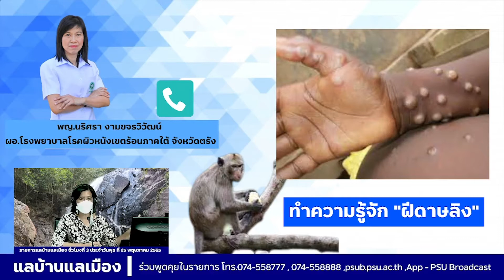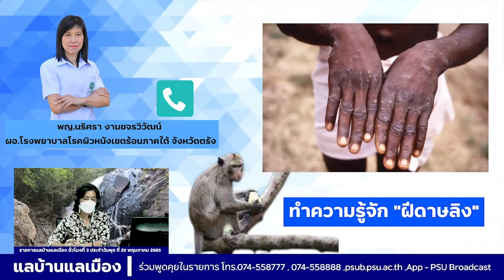รู้เพื่อเข้าใจ จะได้ไม่ตระหนก!!! “โรคฝีดาษลิง” [แลบ้านHotClip]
รู้เพื่อเข้าใจ จะได้ไม่ตระหนก!!!  “โรคฝีดาษลิง”

นริศรา งามขจรวิวัฒน์
ผู้อำนวยการโรงพยาบาลโรคผิวหนังเขตร้อนภาคใต้ จังหวัดตรัง
คลื่นวิทยุ --- เอฟเอ็ม 88.0 เมกะเฮิรตซ์
แอพลิเคชันแอนดรอยด์ --- "PSUBROADCAST"
YouTube --- สถานีวิทยุ ม.อ.หาดใหญ่ FM 88.0 Mhz